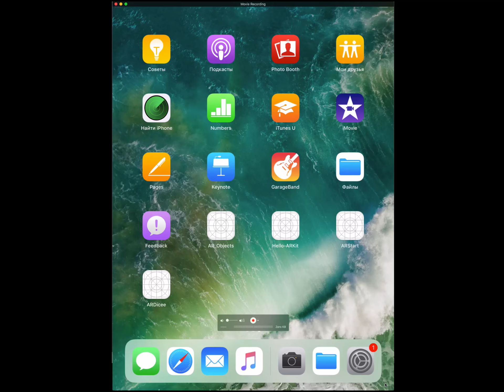ARKit Moon or Sun IOS11 SWIFT4 AR Planets In Your Room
ARKit IOS11 demonstration.3D Planets in your room. You can choose Moon or Sun in your room. Just tap to the planet in Moon became to a Sun. Use real Moon and Sun HQ image.
3D Virtual objects in a real world.Made in XCODE4 and demonstrate in IPAD 2017 with IOS11 beta 3.